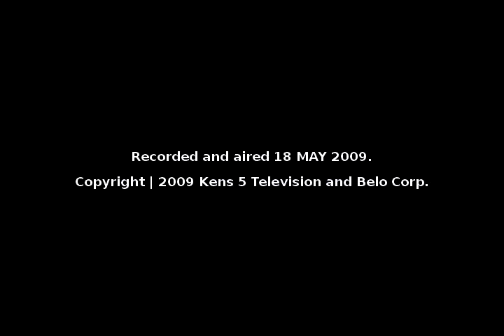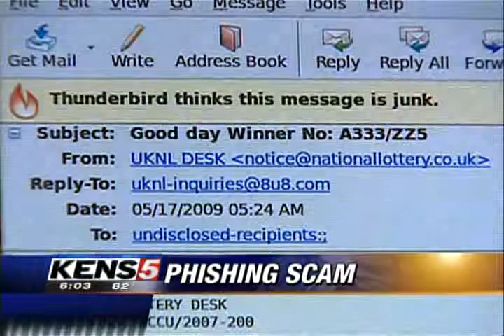Me on the News again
This is just a story about a phishing scam.  Someone received an email disguised as an USAA correspondence and freaked out and emailed Barry Davis.  Barry Davis decided to interview the smartest guy in town about it and when he wasn't available settled for me.

Just for the record, if you do get an email from USAA or any other institution asking for personal information; do not reply.  Call them.